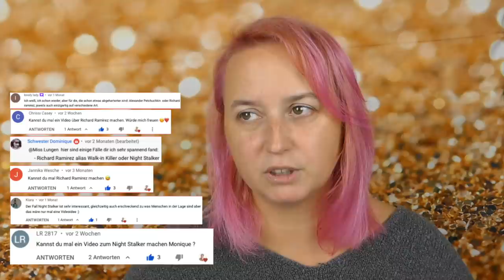Richard Ramírez der Teufel & seine Groupies // Mörder, Mystery & Make-up Montag // GRWM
..extra judgy edition..
EDIT: Anastasia Hronas war erst 6 Jahre alt!

In diesem Video geht es um Richard Ramírez der zwischen 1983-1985 in LA als "The Night Stalker" für Angst und Schrecken sorgte.

Ich bin mehr als inspiriert von Bailey Sarian. Ich möchte mit diesem Format meine Wertschätzung für ihre Arbeit ausdrücken und sie, für nicht englisch sprechende, zugänglich machen.
Es fing an mit einer schlichten Übersetzung, wobei auch das Stunden dauert, doch dann wollte ich immer mehr erfahren und musste auch einiges gegen-checken. So vermischte sich das ganze.
Übersetzungsfehler sind dabei nicht ausgeschlossen.

Das in diesem Video verwendete Bildmaterial ist nicht mein Eigentum und wird ausschließlich zur Illustration und Erläuterung  diesen Beitrags verwendet. S. Quellen

*Equipment:
Pinselset 1
Pinselset 2